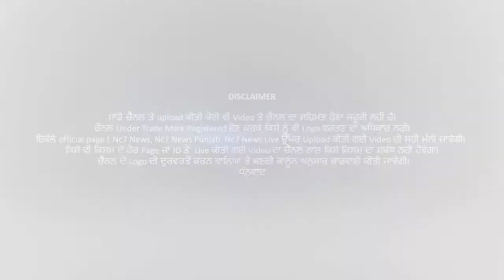New Year Wishes 2021 || Nc7 News Live || Today || Wishes Greeting